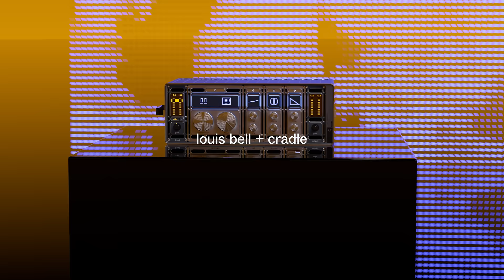Introducing The Spirit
✅ Louis Bell's signature vocal sound in a single plug-in
✅ Inspiring vocal chain in seconds
✅ Built-in reverb & doubler effects
✅ Auto-rider for added consistency
✅ Zero latency
Often sitting at the top of multiple charts, Louis Bell is one of the most successful songwriters, producers, and composers of the 21st century.

Louis has engineered and produced some of today’s most prominent vocalists, from names like Justin Bieber and Halsey to Post Malone and Taylor Swift.

By capturing emotive and authentic performances, Louis’ vocal production and songwriting have helped define modern pop music as we know it.